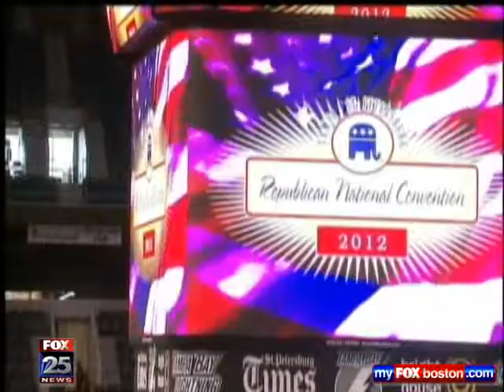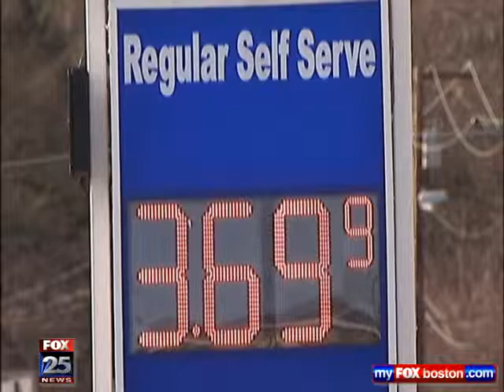Fox25 Heavy Hitters- Cosmo Macero Discusses Mitt Romney and Gas Prices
O'Neill and Associates' Senior Vice President Cosmo Macero Jr. discusses Mitt Romney, gas prices and other topics in his weekly Heavy Hitters segment on Boston's Fox25 Morning News.